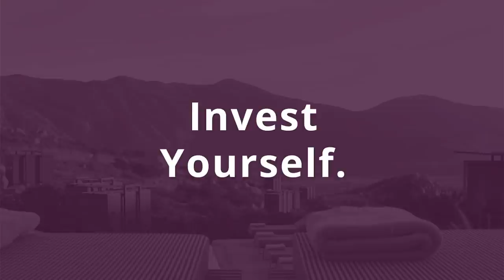How to Find Under Market Value Properties for $0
Finding under market value properties is a consistent hassle for almost every real estate investor. How do you find a house that has value-add, BRRRR, or flipping potential? What if you didn’t need to drive for dollars, cold call, or hang bandit signs to get a deal? What if you could load your property pipeline with deals from the MLS?

Lili Thompson joins us on the show today to talk about how she went from a Harlem Globetrotter to an on-market expert, finding wholesale, flipping, and BRRRR deals. Lili’s story is pretty non-traditional, and within a very short time of investing, she’s been able to make massive strides and find new strategies that many veteran investors would never think of.

If you want to get more deals for less, stick around to hear Lili’s story!

Episode 91

0:00 Intro
3:44 Meet Lili!
14:44 Using Social Media to Network
18:27 Wholesaling
34:42 Scaling Fast in Just 1 Year
39:02 Deal Deep Dive
44:43 Mindset Segment
46:27 Rookie Request Line
49:13 Random Questions
50:59 Rookie Rockstar